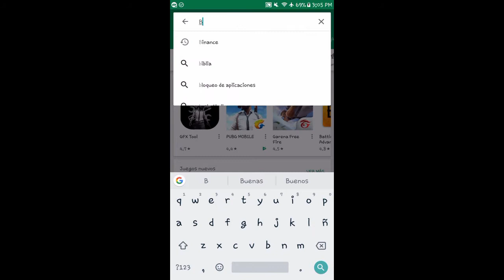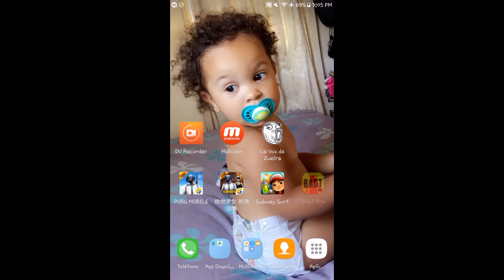COMO TENER 60FPS + GRÁFICOS HD PUBG MOBILE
NOTA: Es una app de otro desarrollador pero cumple con el mismo contenido y el mismo trabajo 👌😉